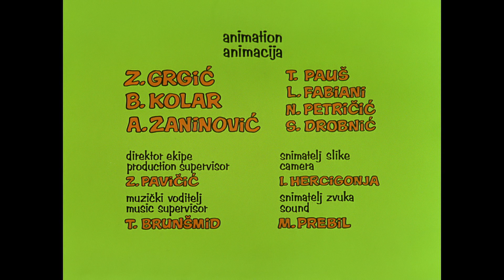Professor Balthazar - Victor´s Egg-O-Mat - S1E11 (eng)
Victor and his egg-o-mat - a machine for perfectly boiled eggs - is the main sensation in Professor Balthazar´s town...